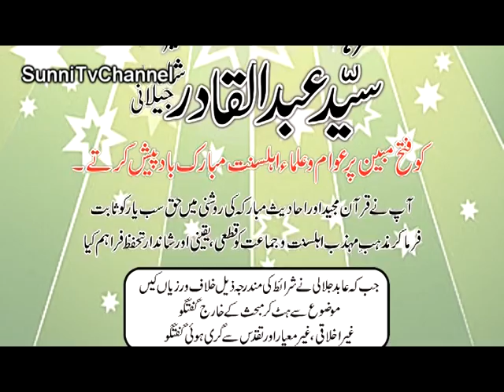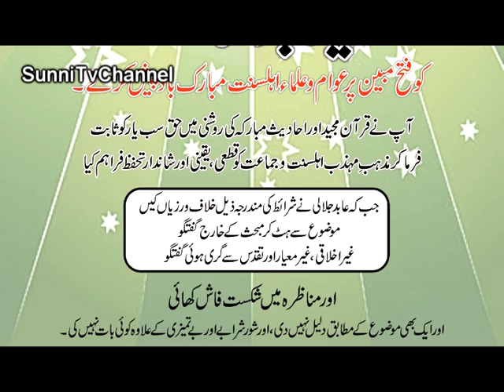FATAH MUBARAK! MUFAKIR E ISLAM PIR SYED ABDUL QADIR JILANI WINS THE DEBATE (MUNAZRA)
Abid Jalali violated the rules beginning with article 3 that states: the topic of the munazara is "What is the correct reply to Nara Tahqiq"
Abid Jalal did not accept the ageed topic of the munazra by both parties and the moderator Mufti Sulaiman Rizwi.

Abid Jalali next violated article 4 that states: when it's the turn of Munazir to speak, the other party is not allowed to interrupt. Abid Jalali violated this rule when interrupted and talked over Syed Abdul Qadir Shah Sahib's opening statement whilst he was recitating of the Holy Qur'an, and continued to interrupt for over an hour.

Abid Jalali violated article 5 which states that no person from either party shall say anything that is not directly related to the topic of the debate "what is the correct reply to Nara Tahqeeq?" and shall not insult the other party or use any discourteous words to the other party.

Abid Jalali on innumerable occasions spoke off topic and insulted Shah Sahib on many occasions using discourteous words, Mufti Sulaiman Sahib even warned Abid Jalali about this.

Abid Jalali did not let the debate run for at least an hour by continuously talking out of turn, and continuously defying the moderator's orders. He was not able speak on the topic for even a moment.

On account of all of the above violations Abid Jalali is disqualified from the debate resulting in his defeat.

PRODUCED BY DAR UL ULOOM QADRIA JILANIA MANCHESTER UK